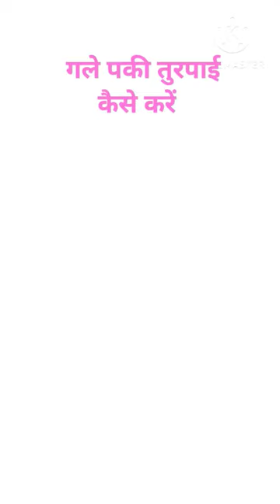gle ki turpai/Hem stitch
gle ki turpai kese krte h || Hem stitch